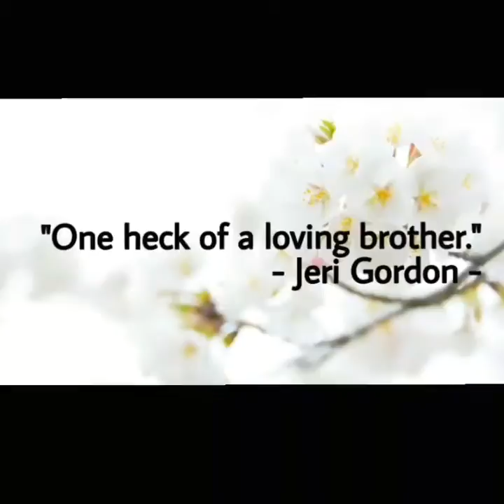Russell Dennis Gordon